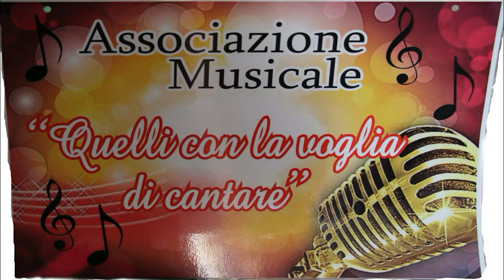Alleria----Vigna Caruso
"Quelli con la voglia di cantare"- Vigna Caruso 17 Ottobre 2022